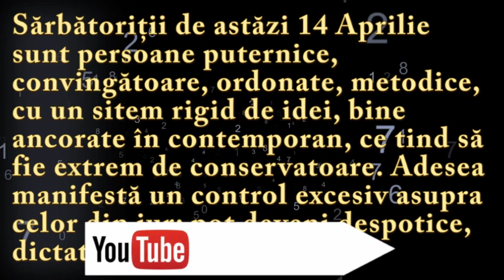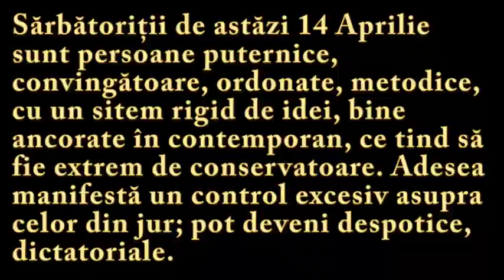Numeroscopul pentru 14 Aprilie